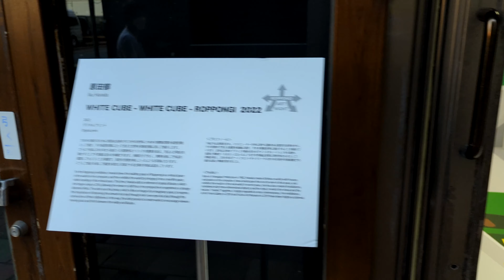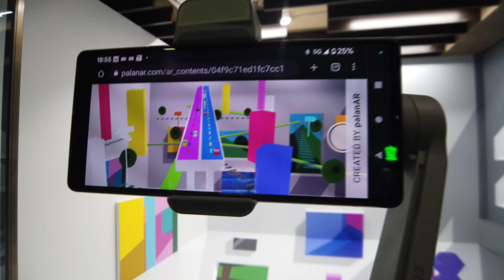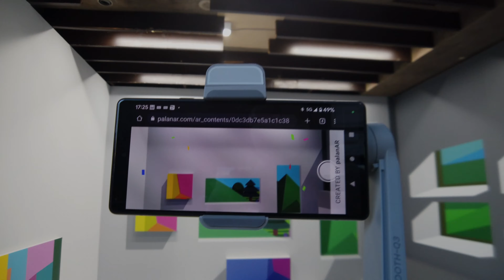4K【六本木アートナイト2022】増田セバスチャン「Polychromatic Skin -Gender Tower-」原田郁「WHITE CUBE – …」2022.9.16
00:00 増田セバスチャン「Polychromatic Skin -Gender Tower-」
02:53 原田郁「WHITE CUBE – WHITE CUBE – ROPPONGI 2022」

■増田セバスチャン Sebastian Masuda「Polychromatic Skin -Gender Tower-」
　街なかインスタレーション
　六本木交差点時計塔
　多種多様なマテリアルを用いて、カラフルなジェンダーを表現したタワー。六本木の交差点にピンを立てる。私たちの皮膚の下には、カラフルな血が巡っている―《Polychromatic Skin》はジェンダーに代表される自由と平和の前に立ちはだかる無意識下の固定概念を突き破る・解放する作品シリーズです。人種・宗教・年齢・性別・国境…あらゆる壁を突破して繋がる手段を、我々は既に持っています。
■原田郁 Iku Harada「WHITE CUBE – WHITE CUBE – ROPPONGI 2022」
  先行展示プログラム
  第1レーヌビル1階
  六本木の展示のために原田は自身のPCの中の世界に六本木の建物空間を仮想空間として描き、その仮想空間に立って見えた世界を現実空間に戻して展示します。さらに今回は2018年から始まった視覚的なトリックの要素を加え、見る人が視点を動かすことで不思議な歪みを体験させます。肉眼だけでなく、携帯を通して作品を鑑賞してもらうことが重要で、架空の空間を映しとったような写真になります。こうして展示を通して風景を架空と往復させる仕事を作家は追及しています。